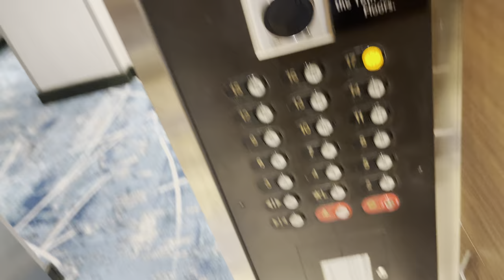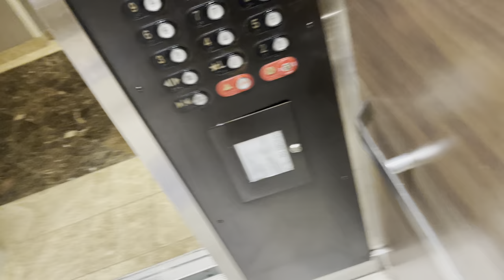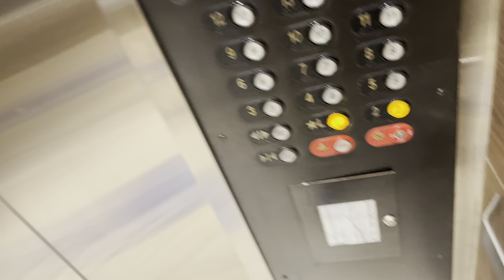Schindler TXPRESS elevators @ Hilton Tampa, FL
Huh.